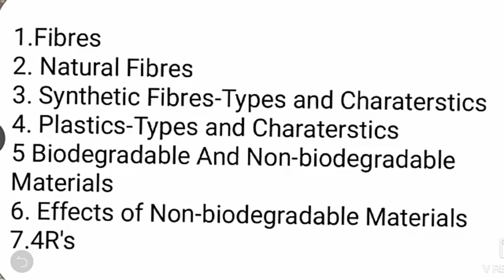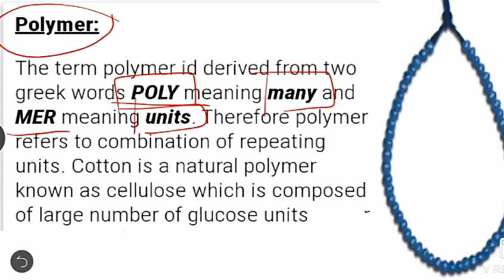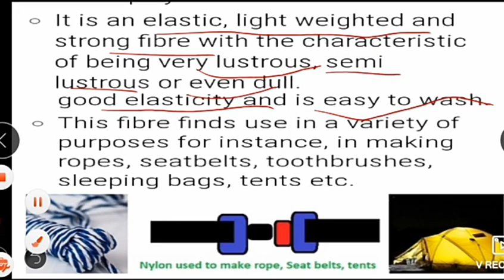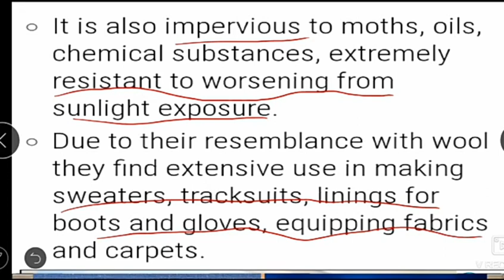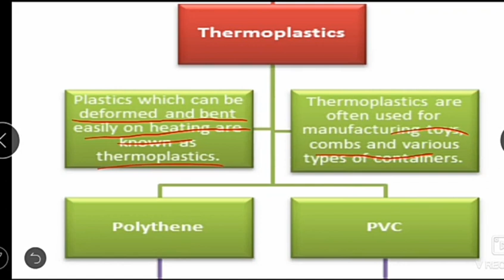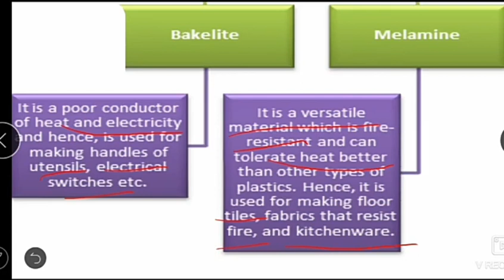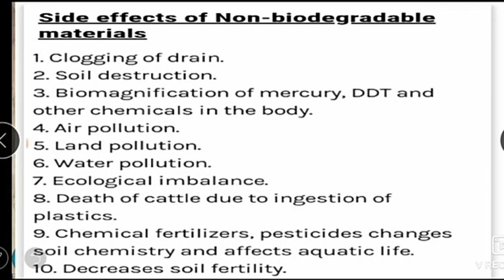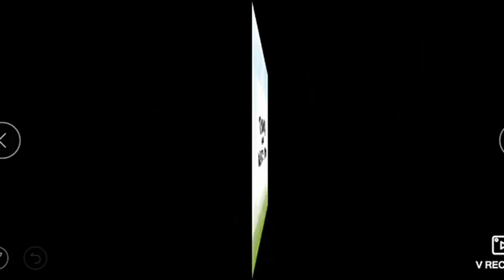Synthetic Fibers And Plastics/Class-8/Ch-3/NCERT/CBSE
Synthetic Fibres And Plastics /Class-8 Science /Ch-2/NCERT/CBSE/CTETIn this video we will discuss about. synthetic fibres and plastics ch3 class 8 ncert cbse. We will know about synthetic fibres and plastics of class 8 ch 3. After discussing the chapter  students will know about different types of natural and synthetic fibres and plastics